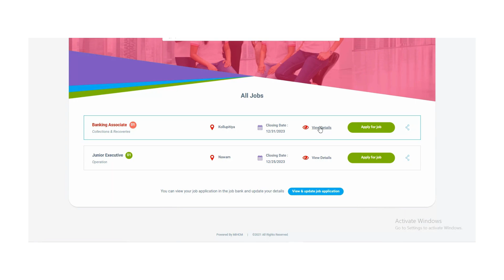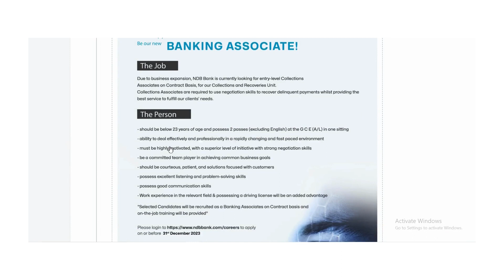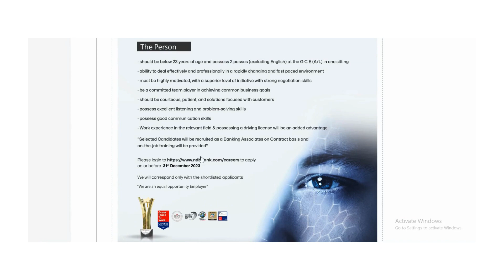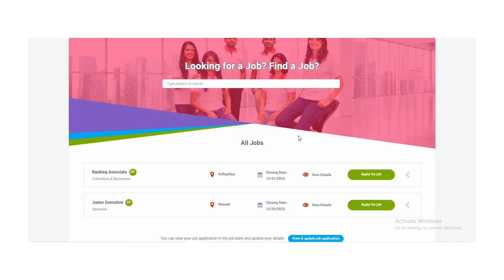NDB bank | Banking Associate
Jobs Sri Lanka 2023 | Banking Associate | NDB bank | Rakiyalk | NDB| 2023 |Sri Lanka

බය නැතුව  Interview එකකට යන්න නම් හරියට දැනගන්න👊
☀සම්පූර්ණ තොරතුරු  👉